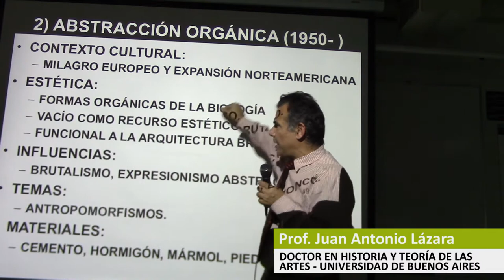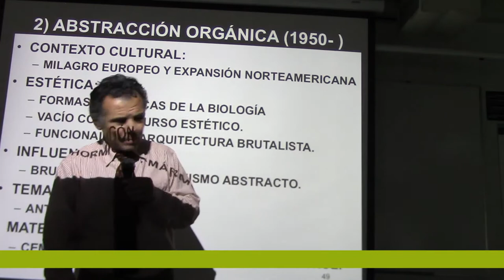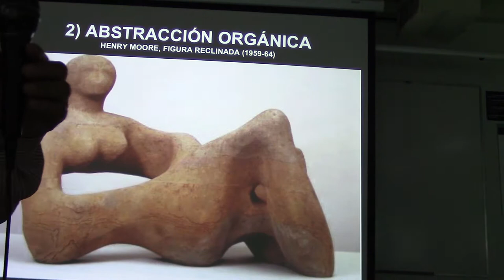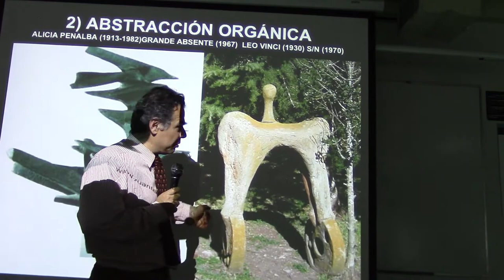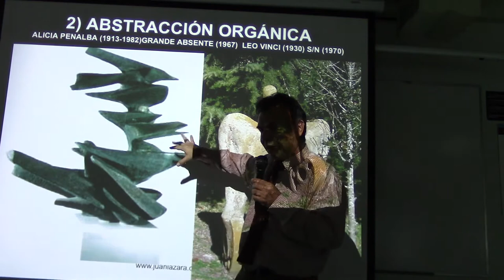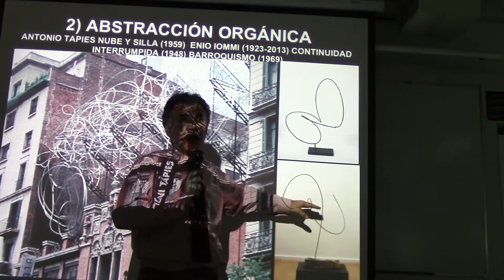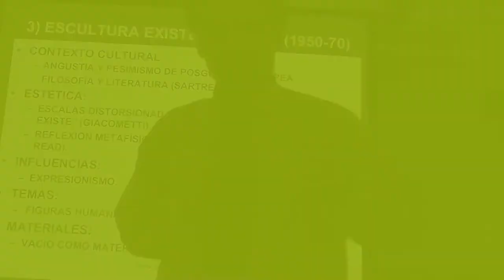290 ABSTRACCIÓN ORGÁNICA POR EL PROF. JUAN LÁZARA